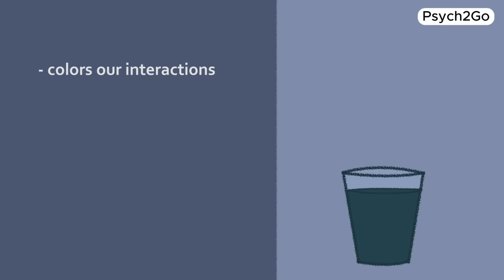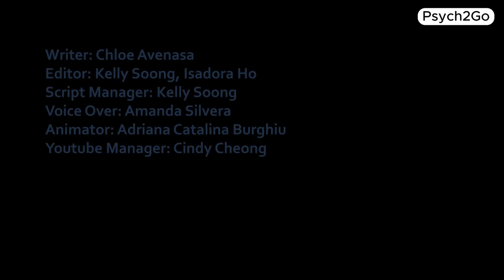If You Struggle To Let Go Of Hatred, Watch This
Hatred and anger can weigh heavily on our hearts, preventing us from experiencing true peace and happiness. In this heartfelt video, we delve into the transformative journey of letting go of hatred. Whether you're struggling with anger from past hurts or finding it hard to forgive, this video offers compassionate guidance and practical advice to help you find relief and healing.

Learning how to let go of hatred is a vital step toward reclaiming your emotional well-being. We'll discuss effective anger management techniques, the importance of forgiveness, and how to move forward from past grievances. By sharing personal stories and expert insights, we aim to support you in letting go of anger and embracing a more peaceful, fulfilling life.

Remember, the journey to letting go of hate is not an easy one, but you don't have to walk it alone. We're here to provide support, tips, and encouragement every step of the way. Join us in this important conversation, and take the first step toward healing and inner peace.

Writer: Chloe Avenasa
Editor: Kelly Soong, Isadora Ho
Script Manager: Kelly Soong

References:
Russel, K. (2014 Mar 15). "How to Forgive Someone You Hate." Psychology Today.
Abrams, A. (2017 Mar 9). "The Psychology of Hate." Psychology Today.
Sutton, J. & Nash, J. (2020 Sep 3). "Psychology of Forgiveness: 10+ Fascinating Research Findings." Positive Psychology.
Toussaint, L. & Worthington, E. (2017 Jul 3). "Forgiveness." The British Psychological Society.
Mayo Clinic. (2022 Nov 22). "Forgiveness: Letting go of grudges and bitterness."